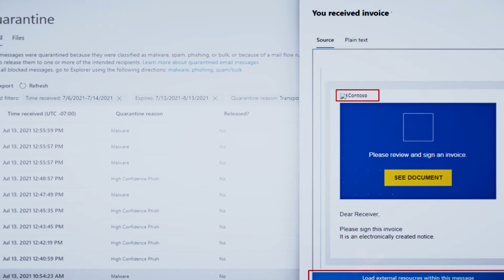نشرة أخبار الأمن السيبراني الأسبوعية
اخر أخبار الامن السيبراني:

 Microsoft تصدر تحديث لـ Defender  الخاص بـ Office 365 لحماية العملاء

أصدرت Cisco Systems ستة تحديثات أمنية مرتبطة بمعدات الشبكات المتطورة من سلسلة 9000

عالجت F5 أكثر من 12 نقطة ضعف خطيرة في جهاز شبكات BIG-IP الخاص بها